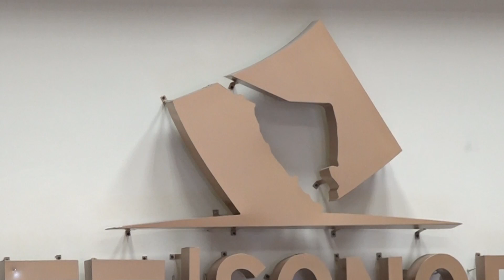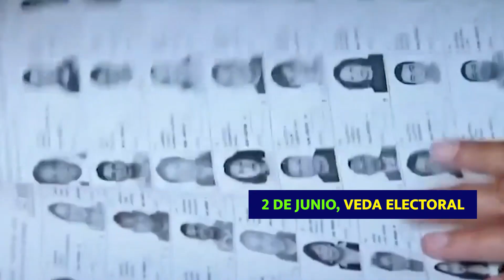A punto de iniciar las campañas electorales 2024 en Sonora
En Sonora, en el proceso electoral 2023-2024, se renovarán o reelegirán 72 ayuntamientos, 21 escaños en el Congreso del Estado, dos senadurías, siete diputaciones federales y la presidencia del país.

Entre las novedades de este proceso electoral, en las elecciones federales, se permitirá la participación de personas recluidas en los Ceresos por prisión preventiva, aseguró la vocal ejecutiva de la junta local del Instituto Nacional Electoral (INE) en Sonora, Verónica Sandoval Castañeda.

Explicó que, para el proceso federal, el calendario inicia el 18 de enero con la conclusión de las precampañas de los partidos políticos. Del 15 al 22 de febrero son los registros de las candidaturas, para que el 29 de febrero, los consejos locales distritales aprueben las candidaturas en todo el país.

Las campañas oficiales inician el 1 de marzo, con 90 días para finalizar el 29 de mayo. Luego, hasta el 5 de junio, se seguirá con la veda electoral para que los ciudadanos puedan reflexionar sobre su decisión.